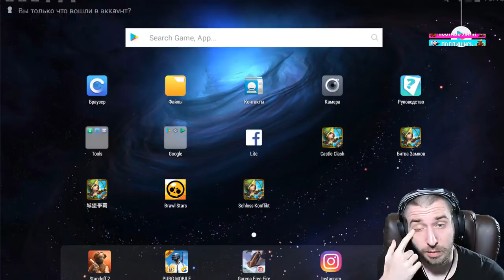МИССИЯ НЕ ВЫПОЛНИМА \ ROLLING 71 000 GEMS \ БИТВА ЗАМКОВ \ CASTLE CLASH